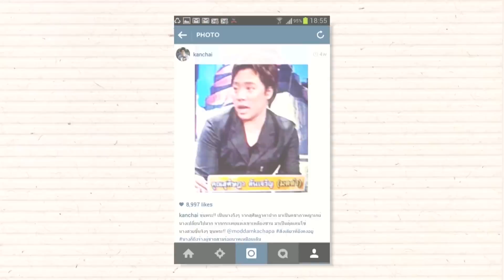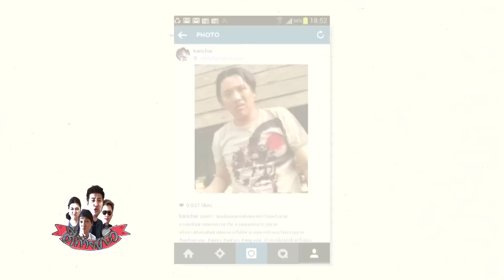ตีท้ายครัว | มดดำ 13 ก ค 57 | ตอนที่ 1/3